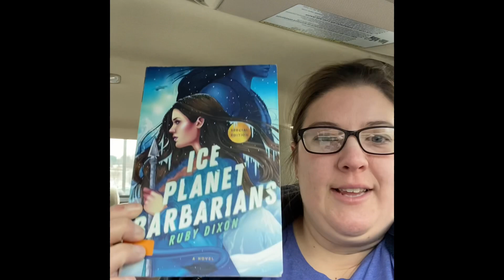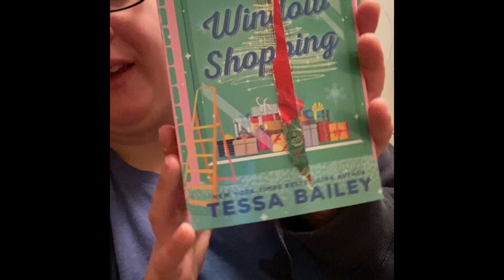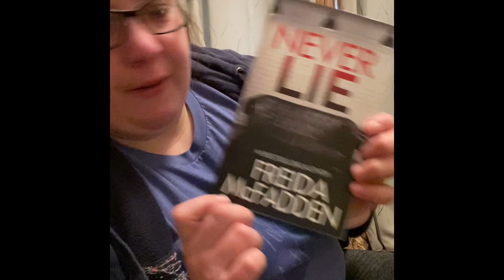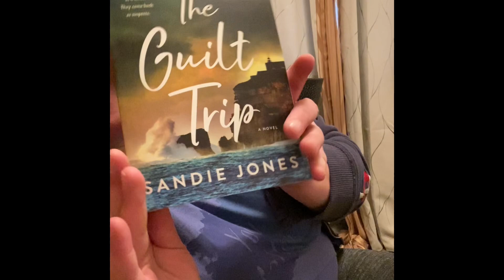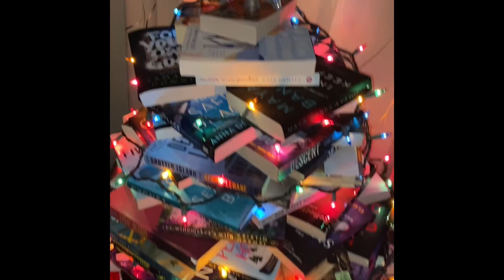Vlogmas Day 13|libraryhaul|bookmail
In today's vlog day 13. Library haul/bookmail

⟡ 𝒍𝒊𝒏𝒌𝒔 ⟡
My wish list